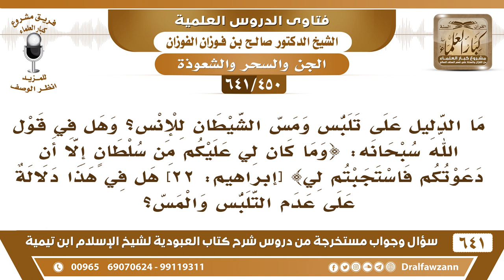[450 /641] هل في قوله تعالى(وما كان لي عليكم من سلطان إلا أن دعوتكم..) هل يدل على عدم مس الجن للإنس؟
[450 /641] السؤال: ما الدليل على تلبس ومس الشيطان للإنس؟ وهل في قول الله سبحانه: {وما كان لي عليكم من سلطانٍ إلا أن دعوتكم فاستجبتم لي} [إبراهيم: 22] هل في هذا دلالة على عدم التلبس والمس؟
 الجواب: لا، ليس في الآية دلالة وإن ما في الآية أنهم اتبعوه من غير إجبار، فهو يلومهم على هذا، يبعث الحزن في نفوسهم من باب التعذيب والعياذ بالله!
 وأما الدليل على مس الإنس للجن الآية الصريحة {لَا يَقُومُونَ إِلَّا كَمَا يَقُومُ الَّذِي يَتَخَبَّطُهُ الشَّيْطَانُ مِنَ الْمَسِّ} [البقرة: 275] مس جنون.
 والواقع يثبت هذا، الواقع يثبت هذا أن الجني يخالط الإنسي.
 ولماذا المشركون يقولون الرسول مجنون؟ وأيش معنى مجنون؟ أنه خالطه جن، فهم يعترفون بمس الجن للإنس ويزعمون أن الرسول فيه نوع من هذا.
 لتنزيل جميع فتاوى شرح كتاب العبودية للشيخ صالح الفوزان عدد ٦٤١ سؤال وجواب
 لاستماع جميع فتاوى شرح شرح كتاب العبودية للشيخ صالح الفوزان عدد ٦٤١ سؤال وجواب عبر صفحة أرشيف
للاشتراك في قناة الشيخ صالح الفوزان
أسئلة وأجوبة من شرح كتاب العبودية ( 641 ) مقطع

للاستفسار والإقتراحات والدعم
رئيس الفريق
لمشروع كبار العلماء